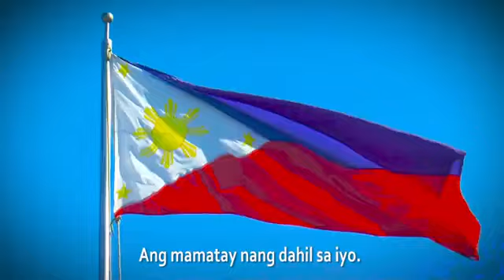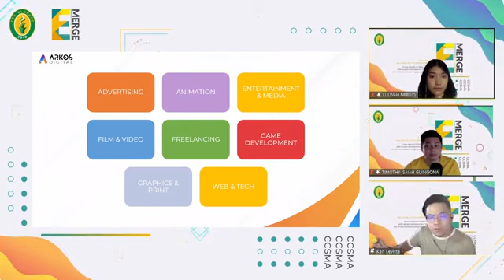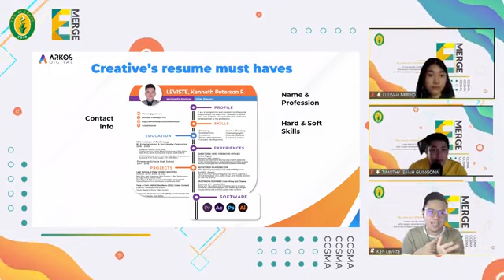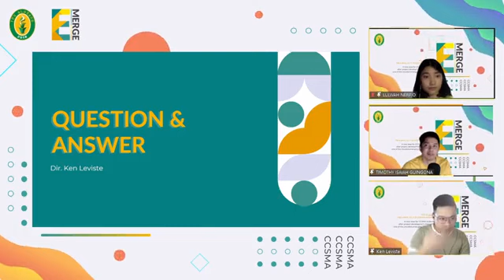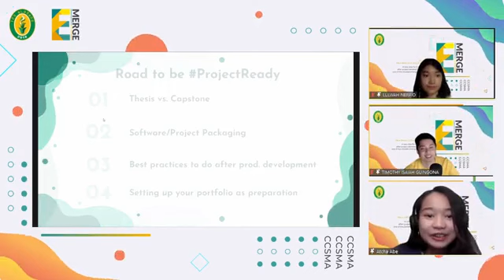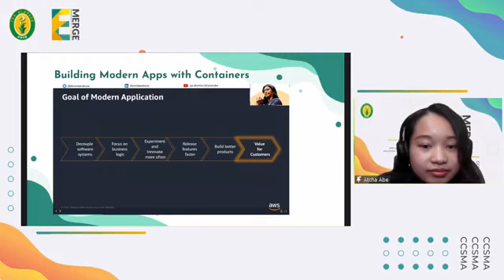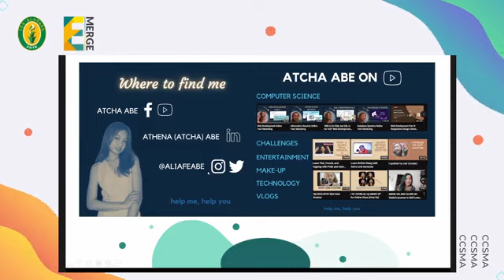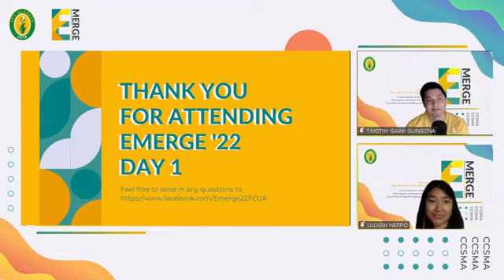How to Package your Project and Yourself? (Application Packaging + Portfolio tips)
Learn how to package your project and yourself with me!

Thank you Emerge ‘22: FEU Alabang PBL4 CCSMA for having me.

📹 Atcha Abe on YouTube 📺
❓ First Q&A Video
💻 Computer Science et. al.